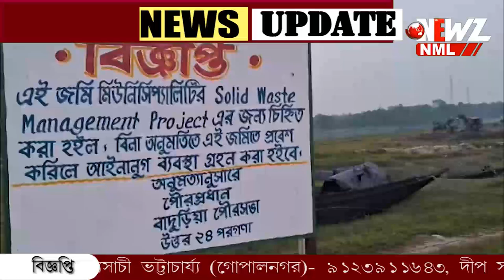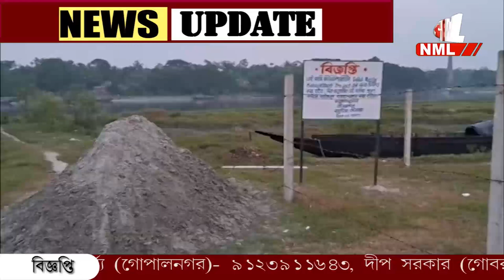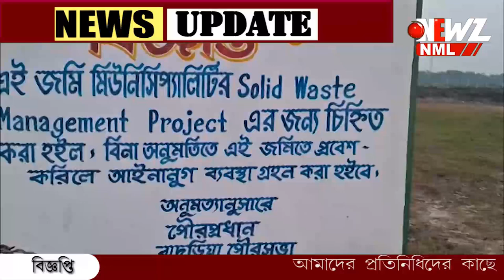ইছামতির চর দখল মুক্ত করতে বোর্ড ঝোলালো ভূমি দপ্তর।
ইছামতির চর দখল মুক্ত করতে বোর্ড ঝোলালো ভূমি দপ্তর। জমি দখল করে ইটভাটা চালানোর অভিযোগ। নদী থেকে মাটি কেটে তা দিয়ে বানানো হতো ইট।